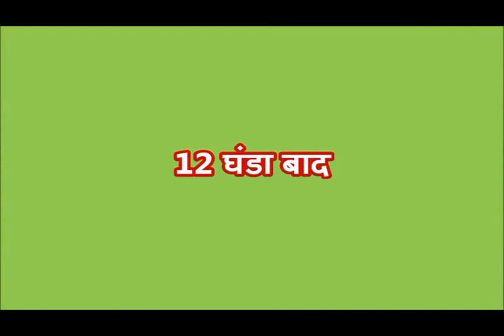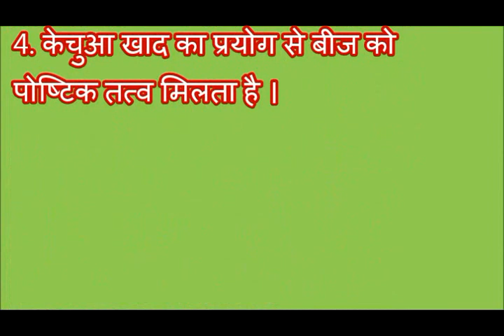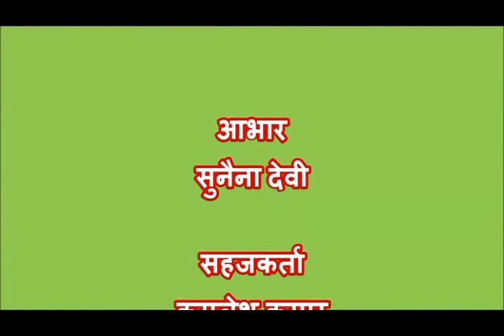Seed Treatment of Pumkin_Maghi_Nalanda